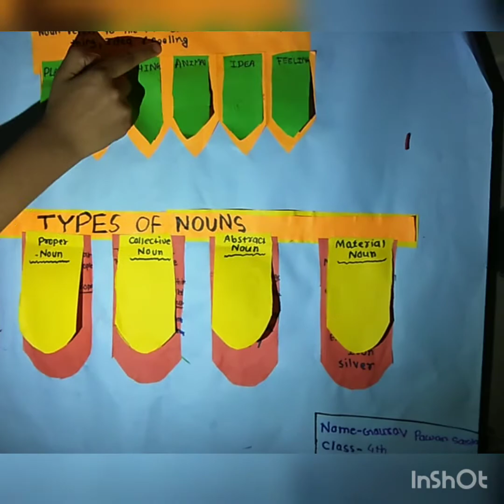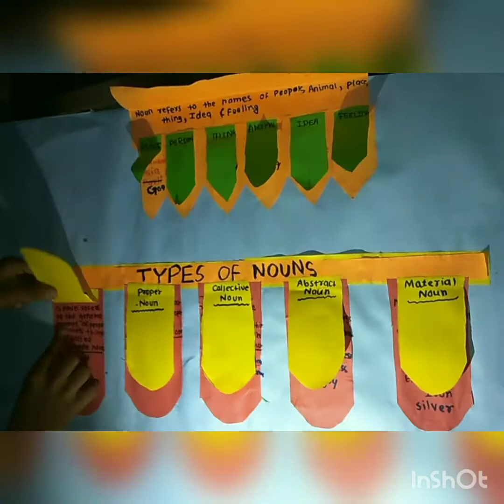Noun lesson by GAURAV PAWAN SARDA